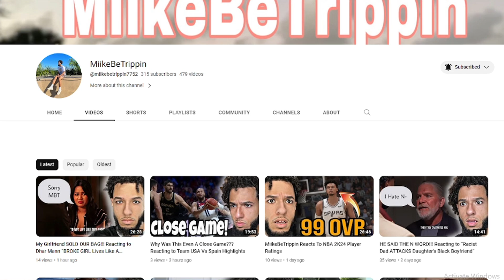Broncos Are The BIGGEST MEME In The NFL! Jets Hater Reacts To Jets Vs Broncos 2023 Week 5 Highlights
Thank you guys for watching this vid and shoutout to the @NFL. If you liked the vid then like the vid! BIH BIH BIH!